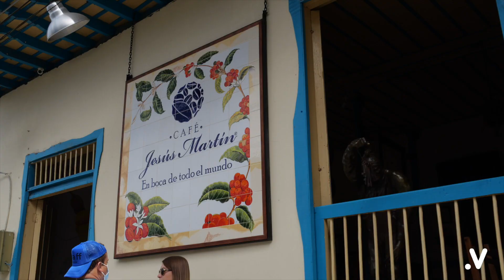Picnic at the Cocora Valley